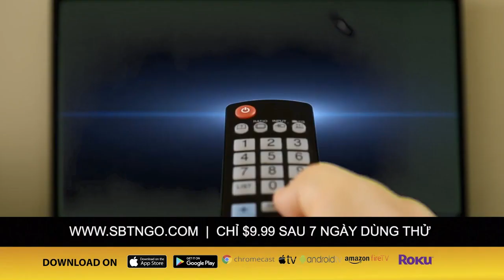SBTN MORNING với Đỗ Dzũng & Mai Phi Long | 27/03/2020